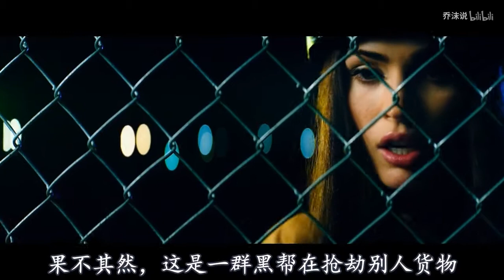从实验室爬出来的四只小乌龟被老鼠收养，长大后成了忍者神龟！